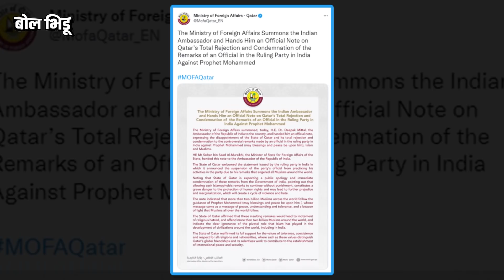Nupur Sharma यांचं वादग्रस्त वक्तव्य व आखाती देशाची नाराजी, असंय संपूर्ण प्रकरण | Bol Bhidu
राजकीय नेत्याचं एक बेताल वक्तव्य - त्याचे उमटणारे पडसाद अन माफीनामा हे सत्र राजकारणात नवं नाहीये. मात्र भाजप नेत्या नुपूर शर्मा प्रेषित मोहम्मद पैगंबर यांच्याबद्दल असं काही अपमानास्पद बोलल्या कि, भाजप पक्षालाच नव्हे तर संपूर्ण देशालाच त्याचे परिणाम भोगावे लागत आहेत. राष्ट्रपती आणि पंतप्रधान कानपूर दौऱ्यावर गेले असताना यादरम्यान कानपूरमध्ये दोन गटांत दगडफेक झाली आणि याला नुपूर शर्मा यांचं ते वादग्रस्त वक्तव्य कारणीभूत असल्याचं सांगण्यात येतंय. भारतातच नव्हे तर कतार, कुवैत, इराण सारख्या आखाती देशांनी भारताविरोधात संताप व्यक्त केलाय. हे संपूर्ण प्रकरण काय आहे तेच या व्हिडीओच्या माध्यमातून जाणून घेऊया.